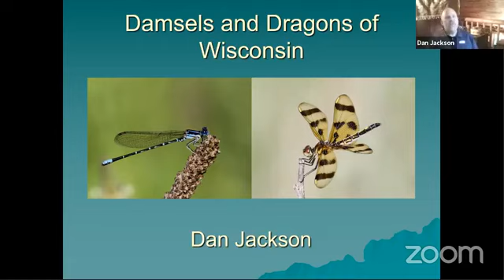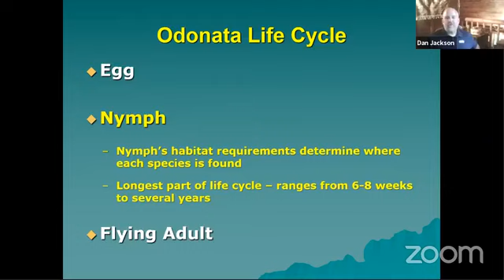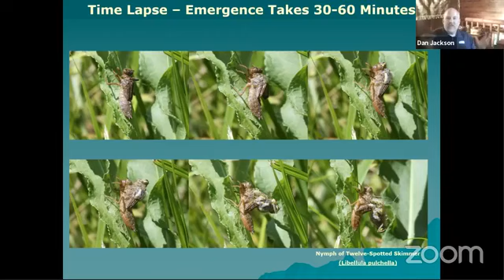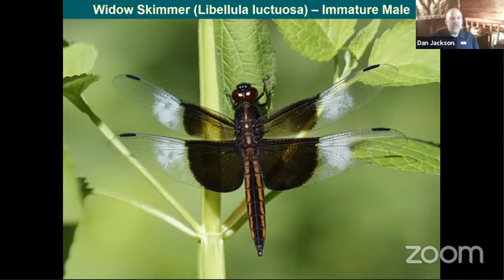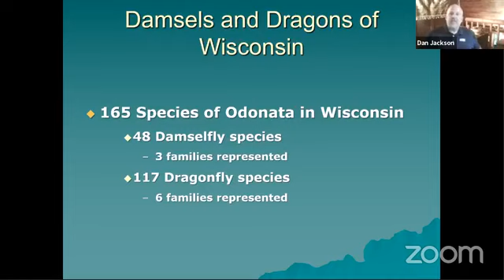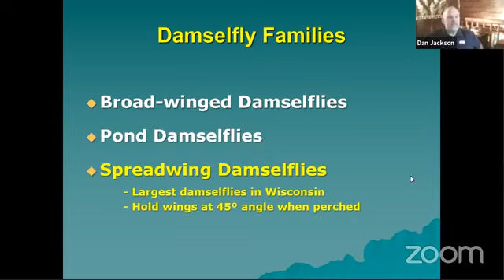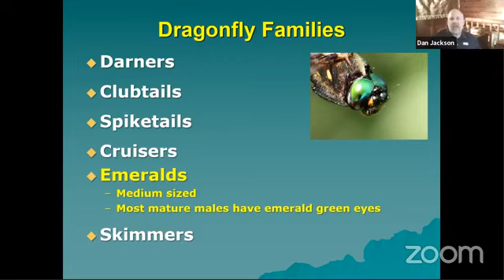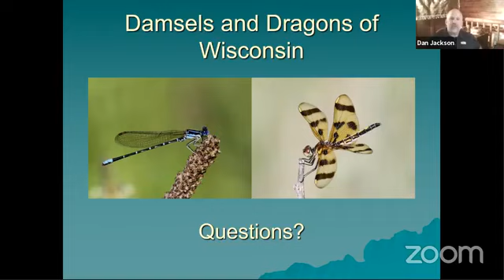Dragonflies and damselflies! feat. Dan Jackson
Learn about the wide diversity and amazing lifestyle of dragon- and damselflies with Dan Jackson in our summer Evenings with Audubon!